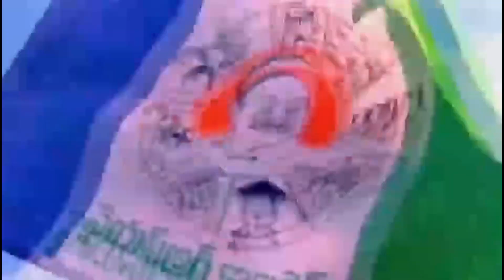సెన్సేషన్ : కాంగ్రెస్ నుంచి షర్మిలా ..?? జగన్ కు ప్లస్ అవుతుందా..? Ys Sharmila - News220